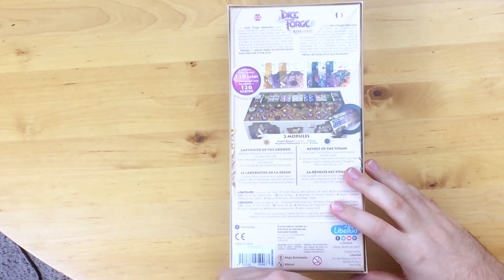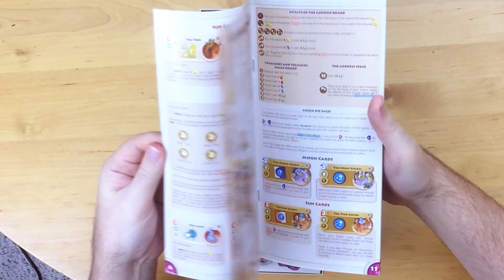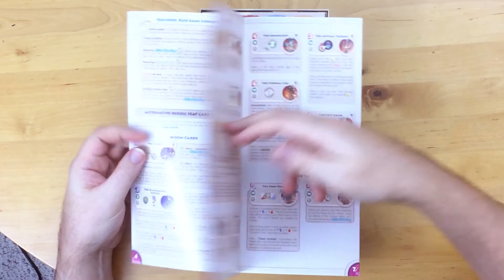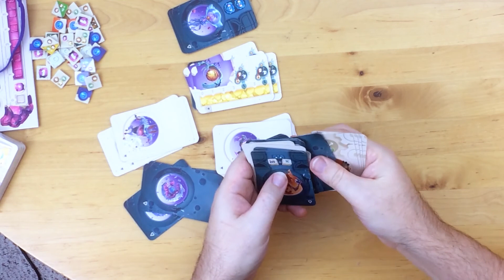Dice Forge: Rebellion Expansion Unboxing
Ever wish Dice Forge was more than just a pretty face? Here comes Rebellion, the expansion that adds 20 more heroic feats and two new modules to confound and complexify your gameplay.

.oOo.oOo.oOo.oOo.oOo.oOo.oOo.oOo.oOo.oOo.oOo.oOo.oOo.oOo.oOo.